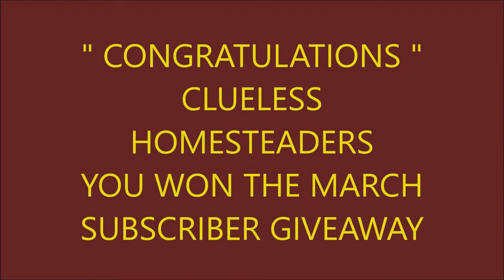March Subscriber Giveaway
Hope you will check out
1,386 subbs